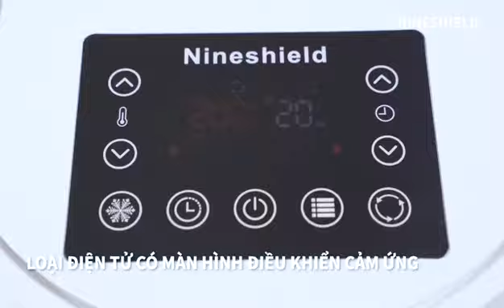Nồi chiên không dầu 8L Nine Shield -Tổng Kho Điện Gia Dụng 76 - Zalo : 0979211922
Nồi chiên không dầu 8L Nine Shield
[ Mua Hàng Tại Đây ]